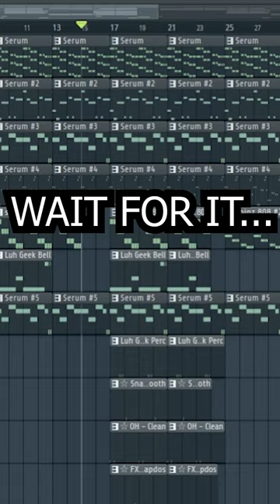IF YEAT MADE A JERSEY CLUB SONG! | Yeat Type Beat Tutorial